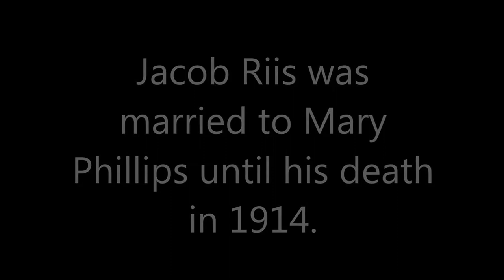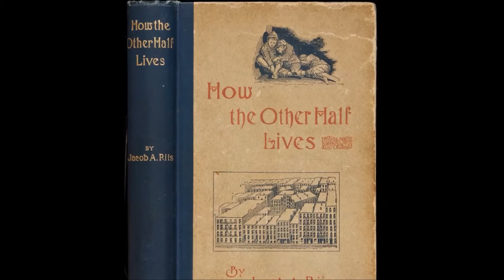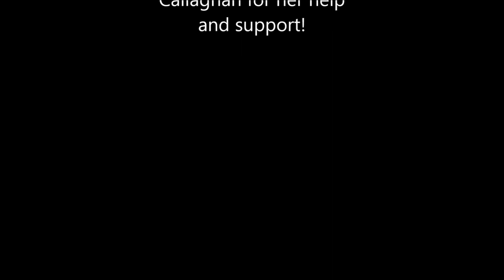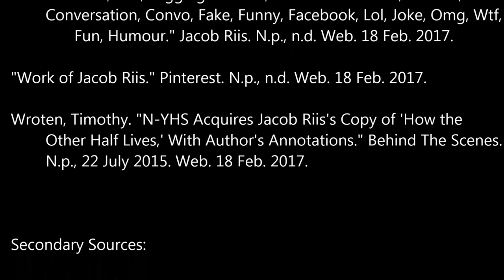ECallaghan NHD Documentary Jacob Riis, Taking A Stand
Jacob Riis took a stand against the inhumane living conditions of poor immigrants.